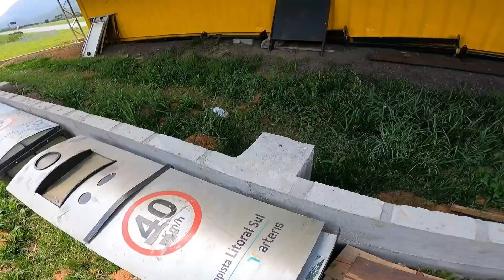😭 LEVEI O MELHOR AMIGO DO MEU IRMÃO PRA BALNEÁRIO E VIMOS UMA M0RTE NA ESTRADA!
Eeeeai minha familia! Ceis tão bom? Ceis tão tudo maravilhoso?

MEU AMIGO COMPROU UM GOL SÓ O CANO E GASTEI $50,00 DE GASOLINA ACELERENDO!